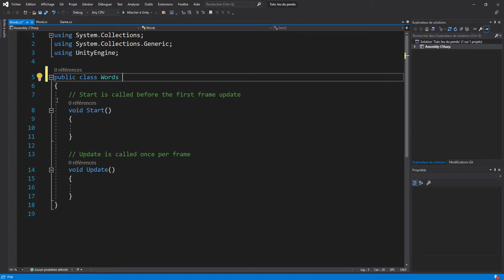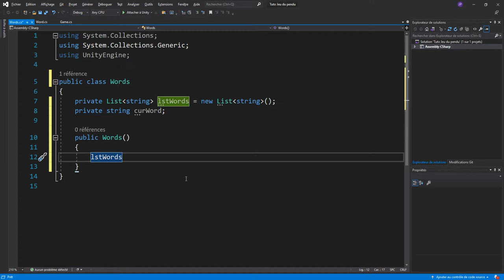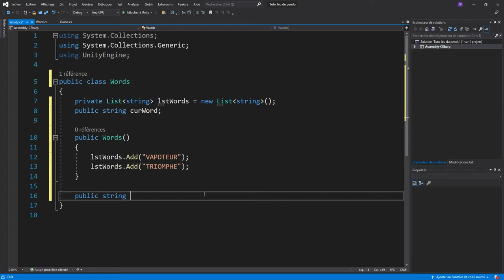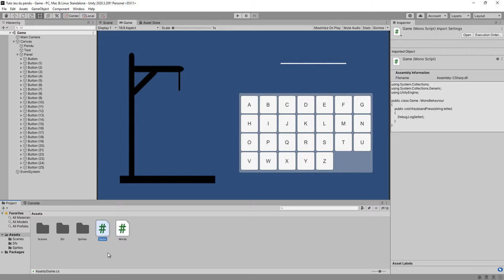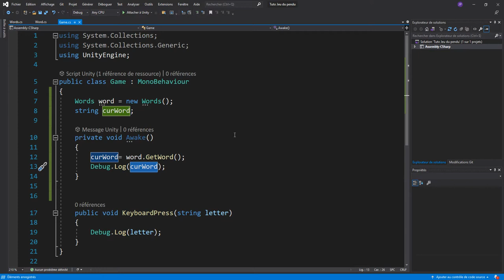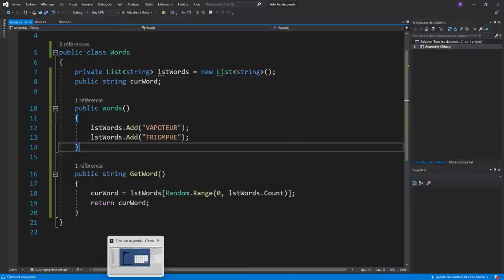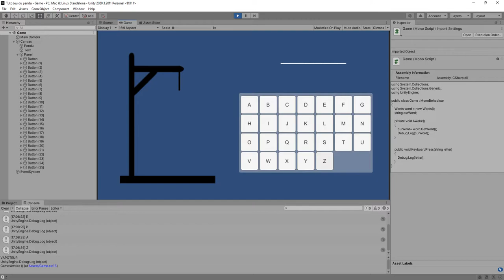Réaliser le jeu du pendu avec Unity - 3 Tirage des mots